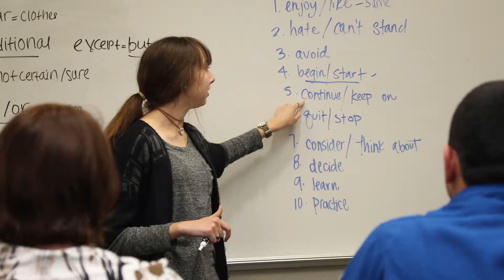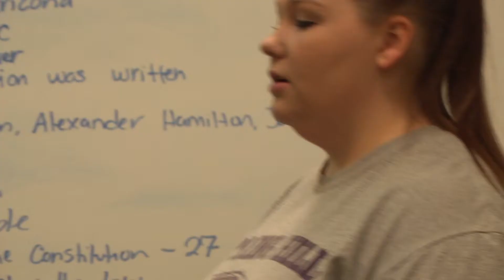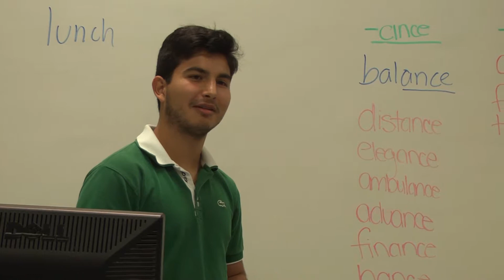Clark ESL Promo Vid Final Version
By Sydney Clark